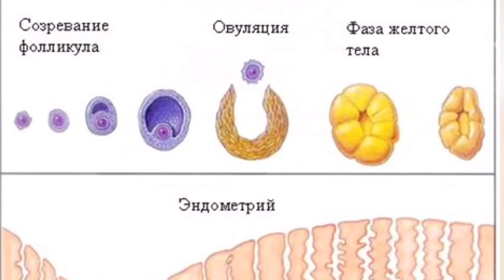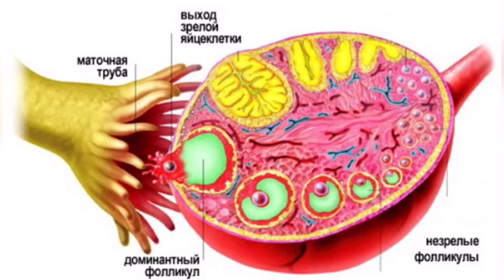ОВУЛЯЦИЯ БУЛИШИНИНГ СИРЛАРИ